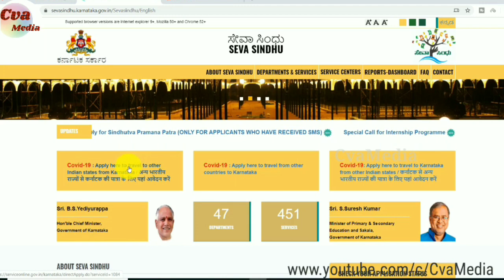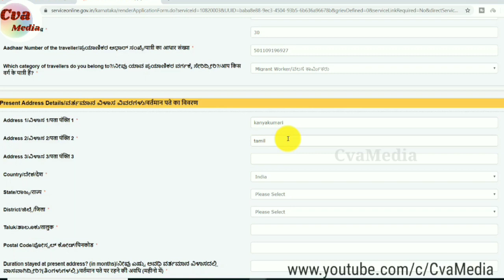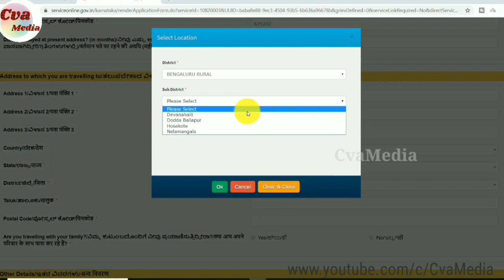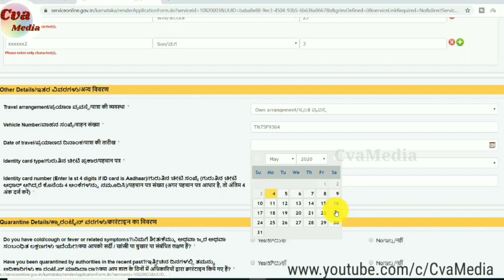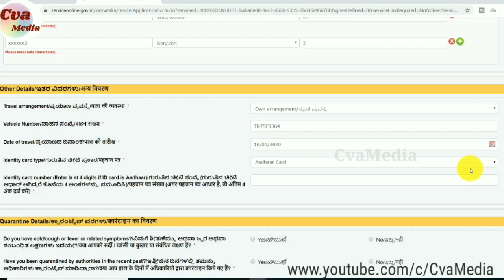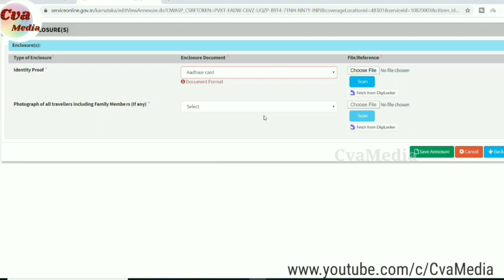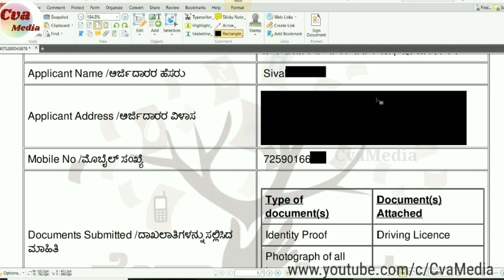How to apply Curfew ePass online to & from karnataka | Lockdown Travel pass bangalore to tamil nadu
How to apply curfew pass to move out or move in to karnataka / Bangalore ? Complete procedure  explained and Applied online. Please watch the complete video, definitely it will be helpful to many people.
Karnataka Epass for interstate travelers to karnataka, How to register in seva sindhu portal to get the karnataka epass? explained in this video.

My Echo Dot 3rd Gen
My tripod
My Camera
My Mic
My Iphone

Do watch the best play lists from Cva Media